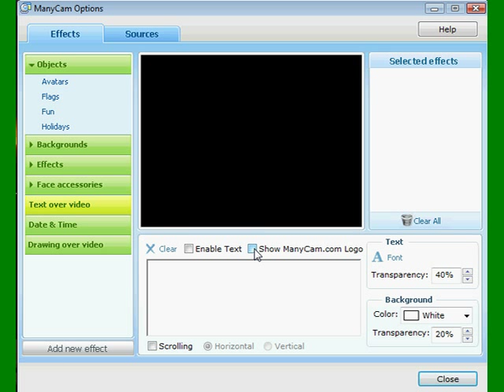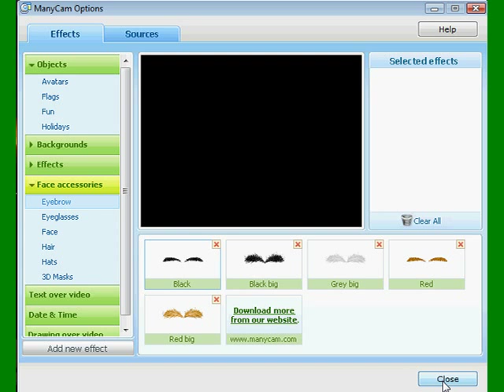How to Remove the ManyCam logo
I have seen so many  webcams with the ManyCam logo blocking the lower right hand corner that I decided to make a short tutorial instead of trying to explain it time and time again.